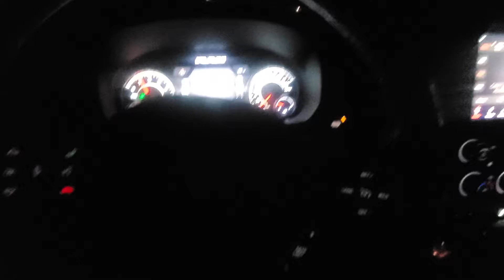krone rd christmas display 2020 lewisberry, pa